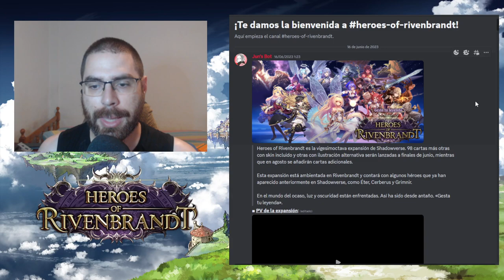Análisis de cartas nuevas Heroes of Rivenbrandt | Shadowverse en Español